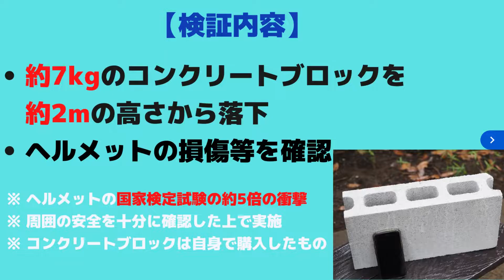【独自検証】防災用ヘルメット「Crubo（クルボ）」にコンクリートブロックを落下させてみた【強度・耐衝撃性は問題ないのか!?】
防災士（＆気象予報士）が折りたたみ式 防災用ヘルメット「Crubo（クルボ）」と「オサメット」の安全性を独自に検証！

約7kgのコンクリートブロックを約2mから落下させ、ヘルメットの状態を確認しました。
（ヘルメットの国家検定試験の約5倍の衝撃）
※周囲の安全性を十分に確認した上で実施

本動画は「Crubo（クルボ）」編です。
「オサメット」の検証動画は以下から！

以下ブログでは今回の折りたたみ式 防災用ヘルメット「Crubo＆オサメット」を詳しくレビュー！
・【防災士が超厳選】最強 防災用ヘルメット 折りたたみ式 おすすめ2選 レビュー【実際に強度検証！】

作成者：「Cast」
1993年生まれ、東京都在住のサラリーマン
「気象予報士・防災士」

「天気 / 防災」に特化した「ガジェット / グッズ 」などをブログで発信！
「オシャレ＆機能的」なモノが中心です。

災害大国に生きる自分と大切な人を守るため、レジリエンス（回復力）の高いライフスタイルへ